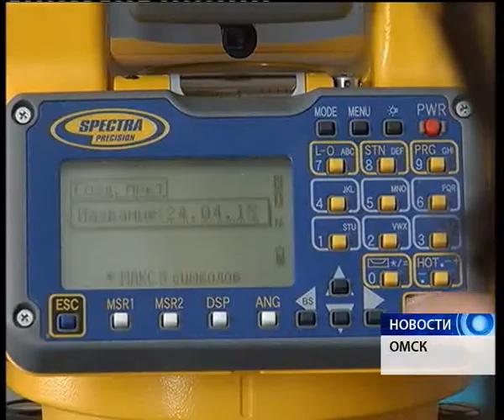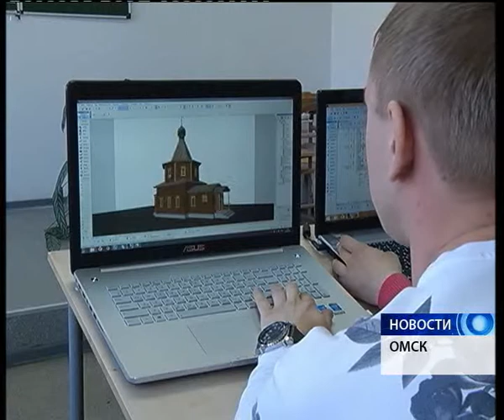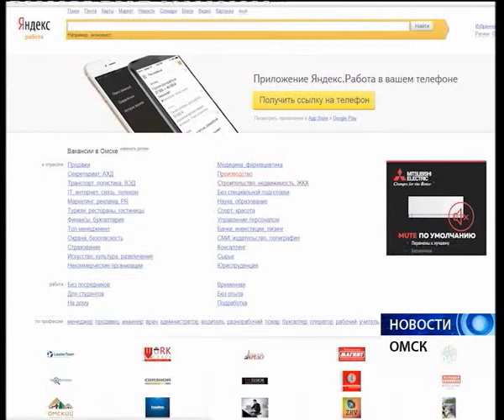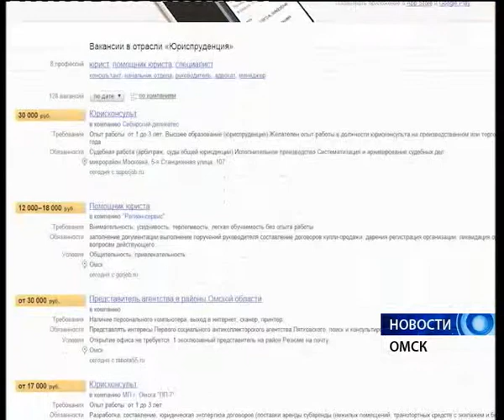Техникум или институт?​